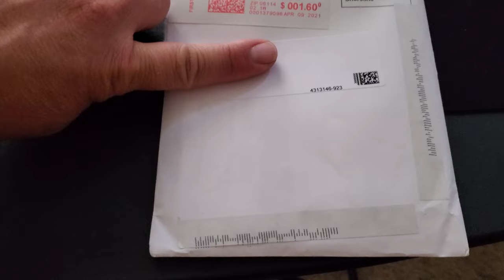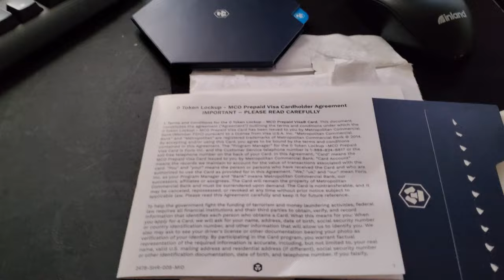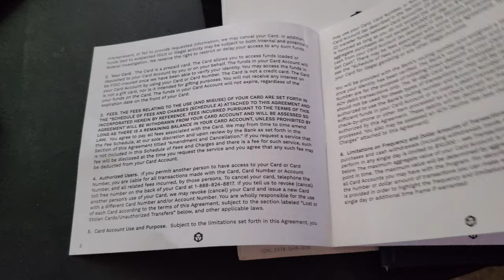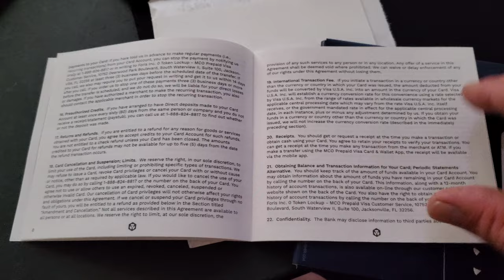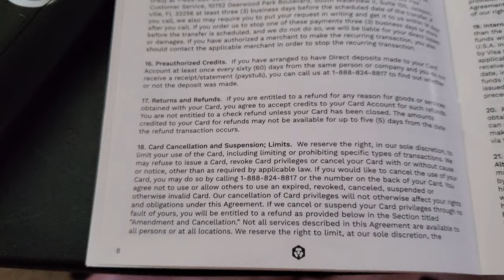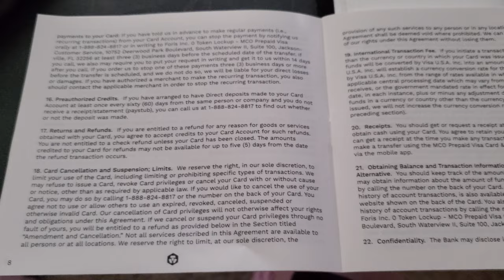Crypto.com visa card for cryto to fiat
card to be use in buying and withdrawal in crypto.com
Coin Bureau VoskCoin Son of a Tech .